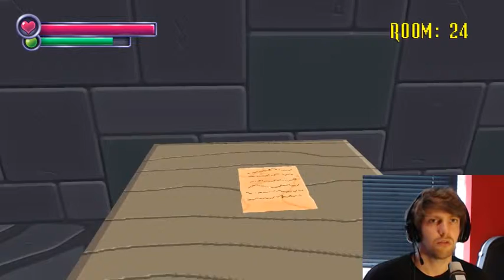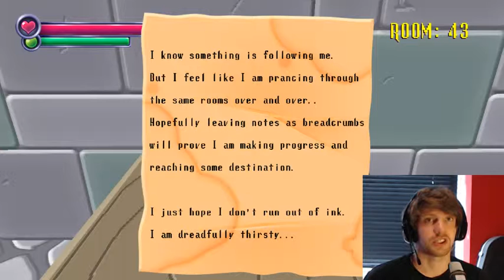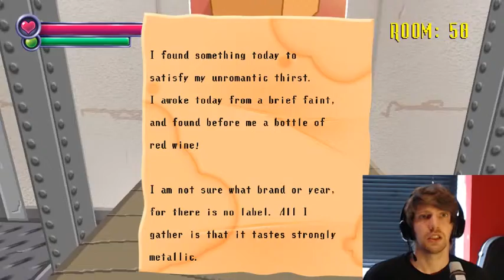Cute AND Scary! - Spooky's House Of Jump Scares (Part 1)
The first part of my lets play of Spooky's House Of Jump Scares!

This game is incredible. Sure it's not the most impressive game visually, but it plays well, the sound is fantastic and it can catch you off guard easily! Thanks to procedurally generated rooms, you never know what could be waiting down the hall or around the corner! So far the jump scares have primarily been caused by these figures of very cute looking things, such as pumpkins, skeletons and so on, though something that appears in this episode suggests that it could get darker. It's only a matter of time!